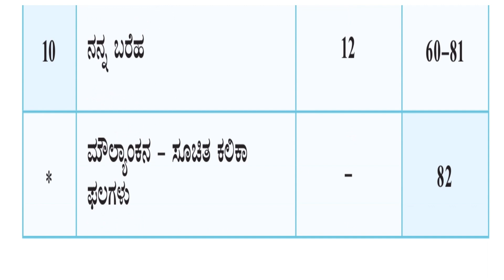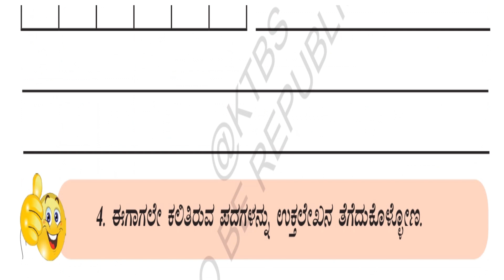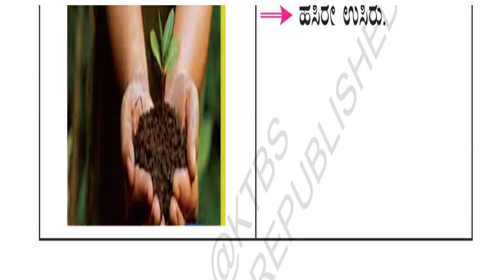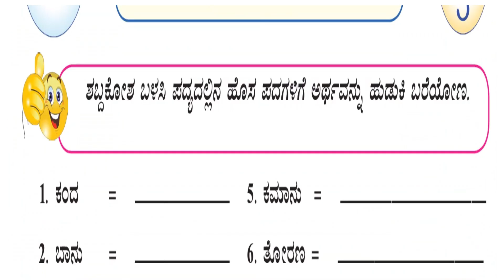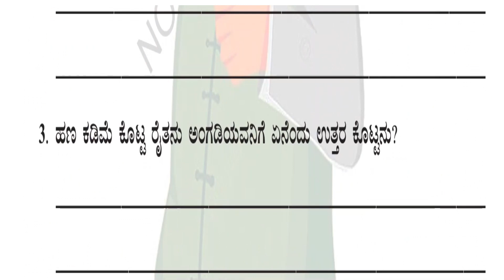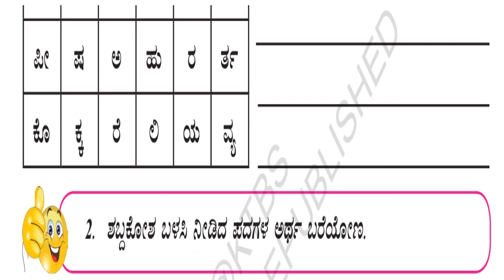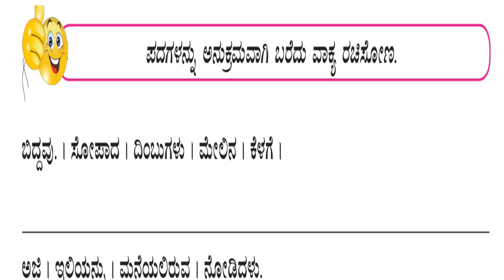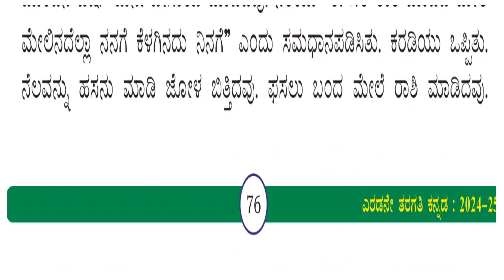2nd standard Kannada part -2 text book pdf 2ನೇ ತರಗತಿ ನಲಿ ಕಲಿ ಕನ್ನಡ ಅಭ್ಯಾಸ ಪುಸ್ತಕ